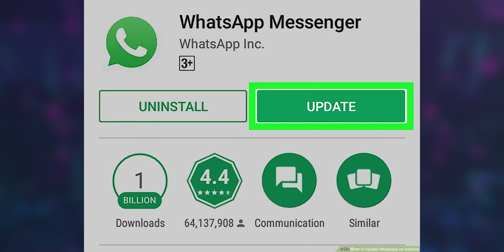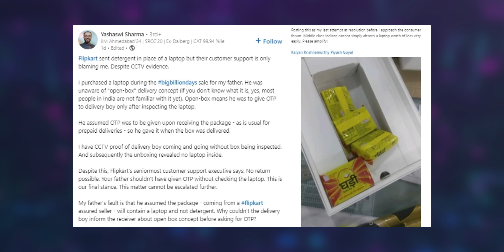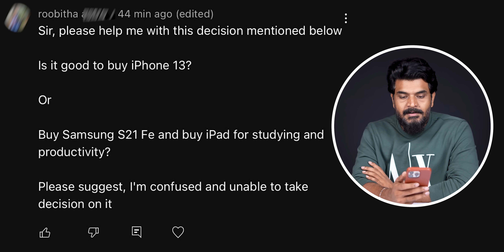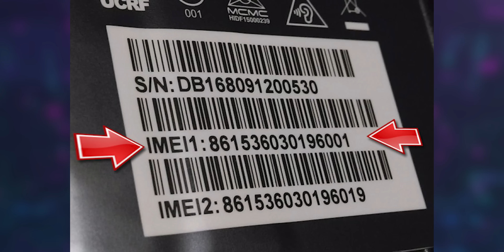Technews 1420 || Flipkart Diwali Sale, Google Pixel 7 , Whatsapp, Samsung S23, IMEI Numbers Etc..